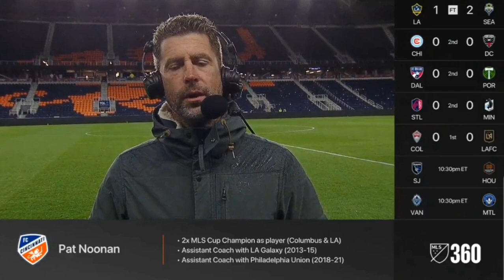why is Pat Noonan so successful with FC Cincinnati?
I cant describe how happy I am to have Pat Noonan as fc cincys head coach.